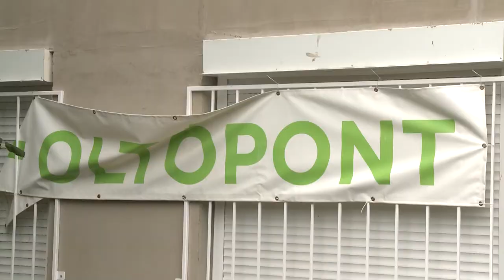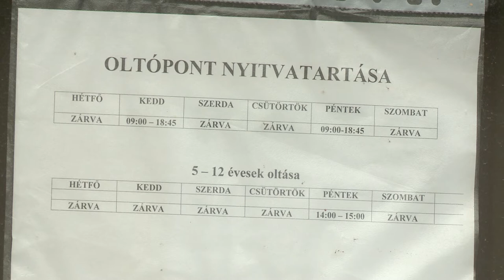Heti kétszer oltanak az oltóponton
Az elmúlt héten összesen közel 12 ezer új koronavírusos fertőzöttet igazoltak. Néhány hetes csökkenés után ismét emelkedik a koronavírus koncentrációja a szennyvízben. A védőoltások felvételére minden kedden és csütörtökön van lehetőség a kórházi oltópontokon.